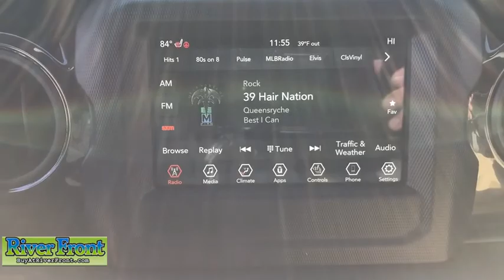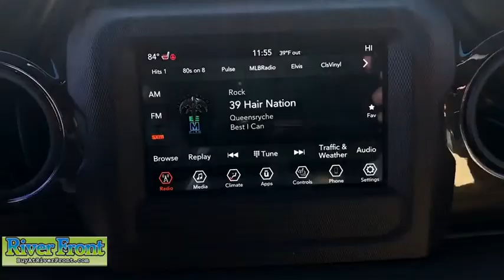2020 Jeep Wrangler St. Charles, Aurora, Glendale Heights, Naperville, North Aurora, IL 20211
Bright White Clearcoat New 2020 Jeep Wrangler available in North Aurora, Illinois at RiverFront CDJR. Servicing the St. Charles, Aurora, Glendale Heights, Naperville, IL area.

Bright White Clearcoat 2020 Jeep Wrangler Unlimited 4WD 8-Speed Automatic 2.0L I4 DOHC ABS brakes, Compass, Electronic Stability Control, Low tire pressure warning, ParkView Rear Back-Up Camera, Traction control.brbrOur mission is to earn the customer's loyalty by delivering sales and services experiences with high quality, excellent value, integrity and enthusiasm. We function as a team, work ethically and focus on meeting and striving to exceed the expectations of our customers. Recent Arrival!